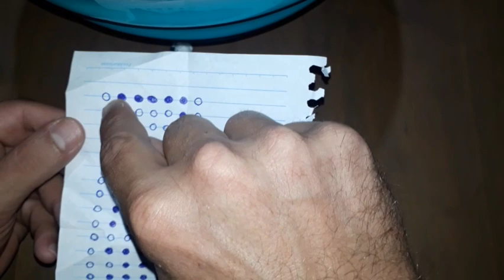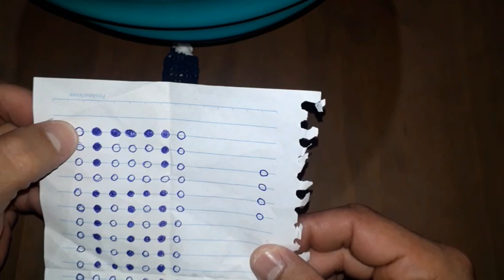Como fazer o nome na trança.